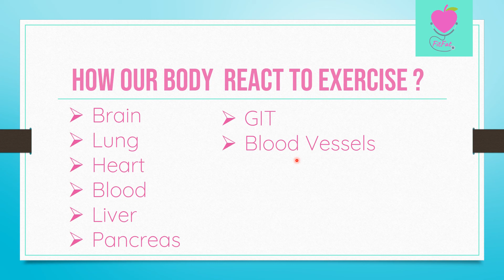فوائد الرياضة /لماذا يشعر البعض بالقىء اثناء الرياضة - كورس التغذية والتمارين الرياضية فيت فاتFitFat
FitFatCourse كورس تغذية الرياضيين,
كورس تغذية لزيادة الوزن,
الرياضة ومالاتعرفه عن اهميتها |الذاكره والدراسة_ الرياضة والسعاده
ربي زدني علما - تعرف على فوائد الرياضة للجسم مع الدكتور حسام موافي
الحكيم في بيتك | الدكتور أيمن مكاوي يوضح فوائد تمارين الجيم وممارسة الرياضة
كورس تغذية للتنشيف,
فوائد الرياضة للصحة النفسية,
فوائد الرياضة للبشرة,
فوائد الرياضة للعقل,
فوائد الرياضة الصباحية,
فوائد الرياضه للحامل,
فوائد الرياضة للجسم والعقل,
فوائد الرياضة وزارة الصحة,
فوائد رياضة دراجة هوائية,
ما هي فوائد الرياضة للجسم,
ما هي فوائد الرياضة,
ما هي فوائد الرياضة الصباحية,
فوائد الرياضة نفسيا,
فوائد رياضة نط الحبل,
فوائد رياضة نط الحبل للنساء,
فوائد نادي رياضي,
فوائد الرياضة محمد الفايد,
فوائد الرياضة موضوع,
فوائد الرياضة موضوع تعبير,
فوائد الرياضة مع الرجيم,
فوائد الرياضة من الناحية النفسية,
فوائد الرياضة من الناحية الاجتماعية,
فوائد الرياضة مساء,
فوائد الرياضة مختصرة,
ما فوائد الرياضة لجسم الانسان,
ما فوائد الرياضه,
ما فوائد الرياضه للجسم,
"الحكيم في بيتك"
"امراض القلب"
"امراض السكر"
"امراض الضغط"
"الجهاز الهضمي"
"د.أيمن مكاوي"
"ايمن مكاوي"
"الاطباء"
"برامج طبية"
"كيفية علاج الامراض"
"الحفاظ على صحتك"
"الاوعية الدموية"
"الاكل الصحي"
"اهم اكلات مريض السكر"
"اكل مريض السكر"
"علاج ارتفاع الضغط"
"تغير لون البول"
"امراض الباطنة"
"علاج القاولون"
"جراحة الاورام"
"د. محمد سعيد"
"الاخطاء الشائعة في الجيم"
"الجيم"
"د. أحمد الامين"
"د.هالة علي"
"د.نانيس سراج الدين"
"طرق التغذية السليمة للرياضيين"
"أهمية التمارين الرياضية"
"فوائد تمارين الجيم"
ما فوائد رياضة المشي,
ما هي فوائد ممارسة الرياضة,
فوائد الرياضة للاطفال كرتون,
فوائد الرياضة كريم علي,
فوائد الرياضة كرتون,
فوائد الرياضة كل يوم,
فوائد الرياضة كرة القدم,
فوائد الرياضة كمال الاجسام,
فوائد رياضة كمال الاجسام,
فوائد رياضة كرة القدم,
فوائد رياضة كرة السلة,
فوائد القهوة قبل الرياضة,
فوائد الموز قبل الرياضه,
فوائد الرياضة على المدى البعيد,
فوائد الرياضة على العقل,
فوائد الرياضة على الفرد والمجتمع,
تعبير عن فوائد الرياضة,
مقطع عن فوائد الرياضة,
فوائد رياضة الجري صباحا,
فوائد رياضة في صباح,
شنو فوائد الرياضه,
فوائد سيكل الرياضه,
فوائد الرياضه بدون رجيم,
فوائد الرياضة دكتور بيرج,
فوائد دراجة رياضية ثابتة,
فوائد درج رياضه,
فوائد دراجة الرياضة,
فوائد جهاز الرياضه البسكليت,
فوائد رياضة جري,
فوائد الرياضة تعبير,
فوائد الرياضة تحت الماء,
فوائد الرياضة تعداد,
فوائد رياضة ترامبولين,
فوائد الرياضة بالفرنسية,
فوائد الرياضة بالدراجة الثابتة,
فوائد الرياضة المسائية,
فوائد الرياضه النفسيه,
فوائد الرياضه اليوميه,
فوائد الرياضة اثناء الدورة الشهرية,
"أطعمة لخسارة الوزن"
كورس تغذية مجاني,
كورسات تغذية معتمدة,
كورسات تغذية مجانية,
كورس تغذية علاجية مجانا,
كورس تغذية للنحافة,